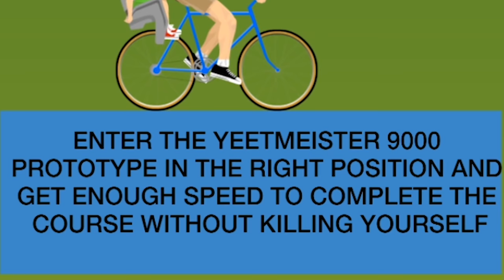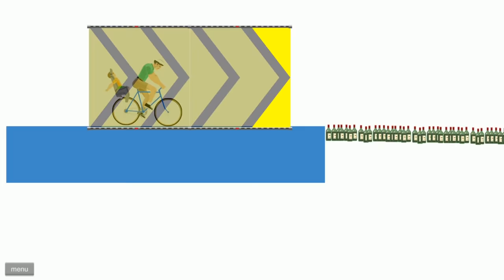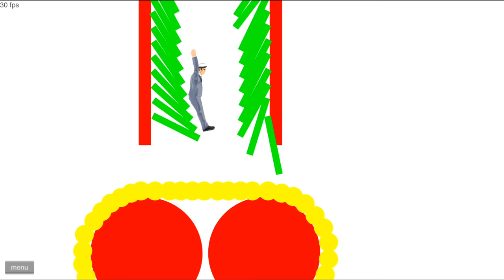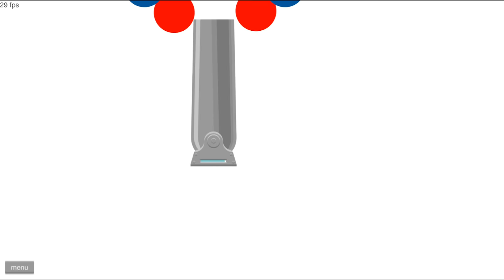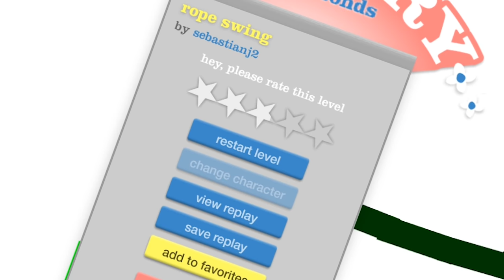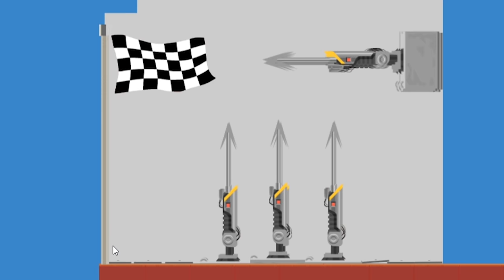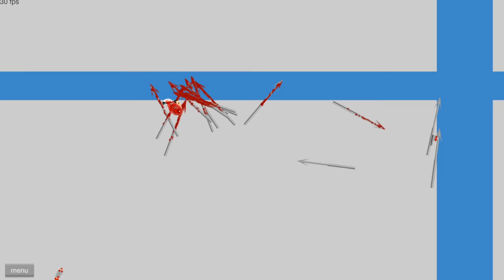I completed the world's tightest harpoon fall